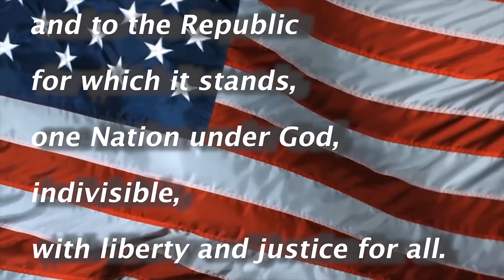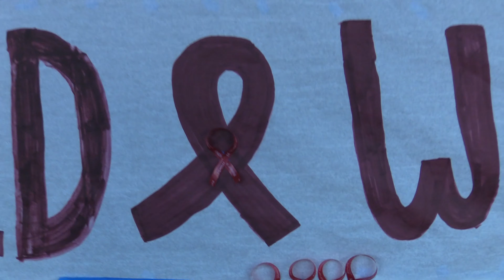SCHS broadcast 10/26/21